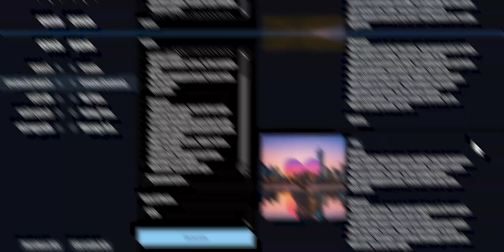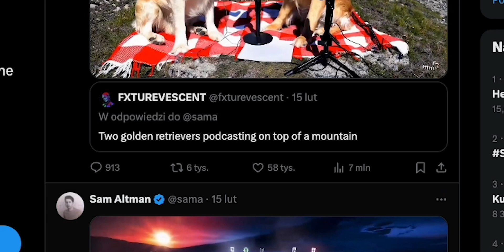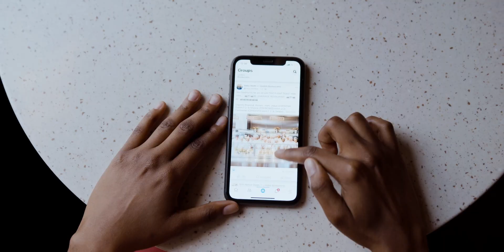I’m SORRY! But We Need To Discuss SORA AI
Introducing SORA, a groundbreaking system by OpenAI that transforms written prompts into intricately detailed videos using artificial intelligence. Should we be scared of what it can achieve?

00:00 - Intro
01:02 - The Rise of AI in Visual Arts
02:13 - Tokyo Lady
02:38 - Golden Retrievers
03:10 - Spaceman
03:56 - Ethical Concerns
05:44 - AI's Potential
06:43 - Bad Examples: AI's Imperfections
07:38 - Conclusion: SORA AI's Game-Changing Potential